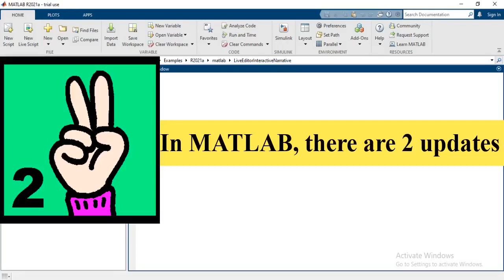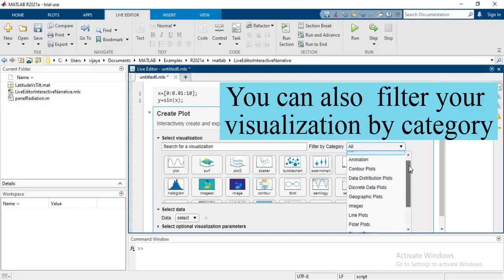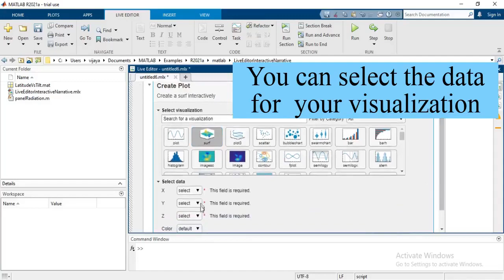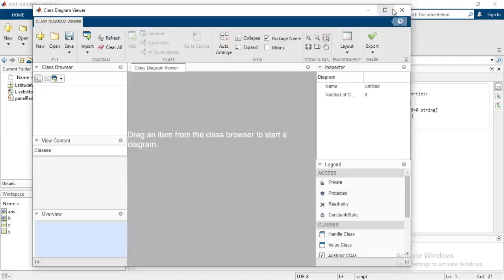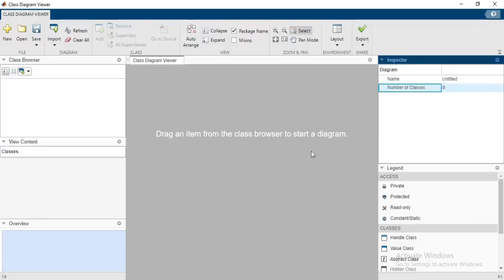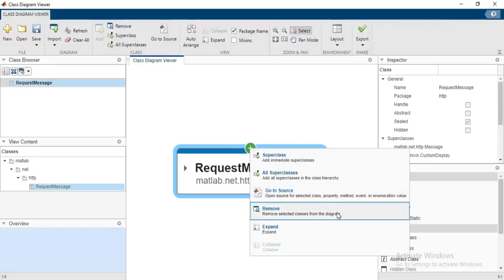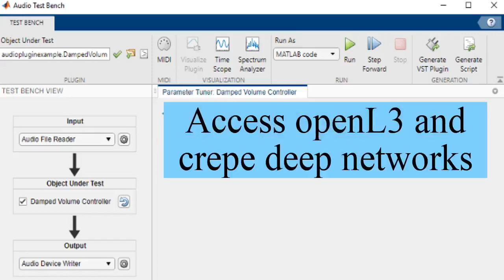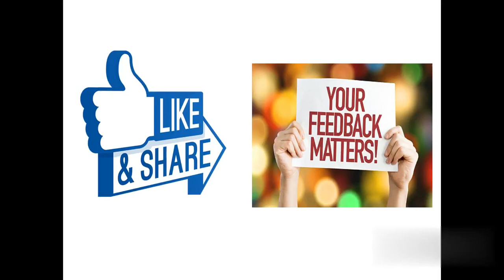MATLAB release version 2021a- part 1 || what's NEW || MATLAB Techworld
Know the MATLAB and simulink latest updates..,don't wait to get updated..tools and its function explained.
Don't forget to watch the part 2 video , it's a continuation of part 1